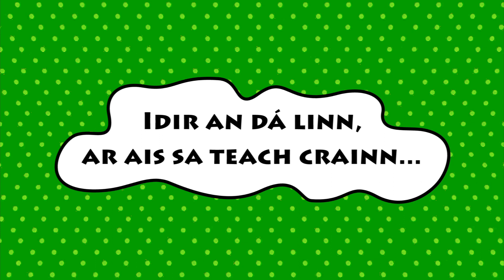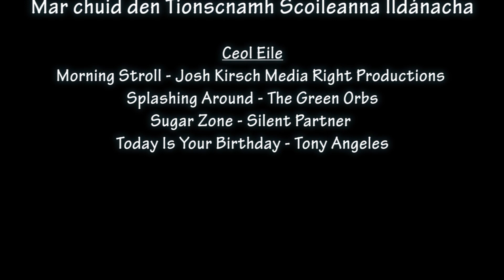Eachtraíochtaí Spraíúla Ranga ( Fun Class Adventures) - Gaelscoil Longfoirt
'Eachtraíochtaí Spraíúla Ranga / Fun Class Adventures', is a short adventure, animation in Irish. A group of friends play a board game in their treehouse when suddenly people start DISAPPEARING. The group must find out what is happening to their friends, but they keep getting distracted in the woods. Will they save them? And who REALLY is behind this?

Mar chuid den Tionscnamh Scoileanna Ildánacha.

Gaelscoil Longfoirt worked with Mary under the Creative Schools programme. 4th class created their own story and storyboard. They wrote their script in Irish with the help of their teacher Múinteoir Padraig. Each student created their own personal character in wire and clay and voiced them in the piece. As a team they created the backgrounds, sound effects, animation and even some of the music! (Banjo)

- 'HIGHLY COMMENDED in Film Making' at Fís Film Competition 2021.